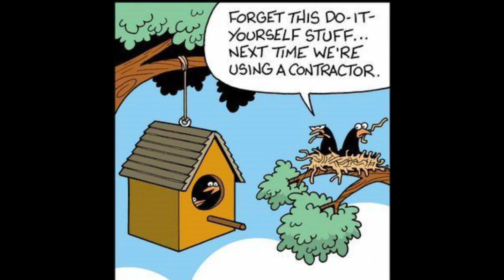ScoutCrafter Birdhouse Viewer Entries!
Special thanks to everyone who participated in the challenge!